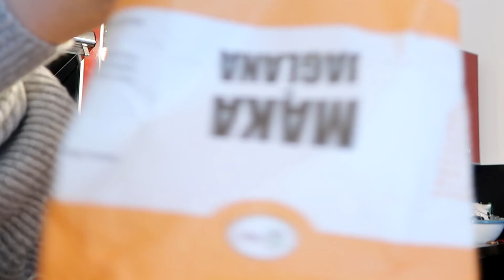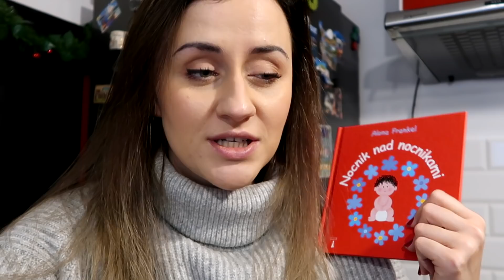Q&A: Jaką jestem MATKĄ? OSTATNI VLOGMAS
Adres korespondencyjny► PatiTV skr. poczt. 10, 43-100 Tychy

Kody:
* BOOKING: 50 zł zniżki przy rezerwacji za pośrednictwem linku (zwrot gotówki następnuje na konto do 7 dni od wymeldowaniu, z 1 konta można dokonać 1 rezerwacji)
* COCO GLAM: -10 zł zniżki na hasło patitv na zakupy w sklepie
* UBER: darmowy przejazd na hasło patitv
Kod -15% na cały asortyment ważny do 31 grudnia 2017: PatiTV